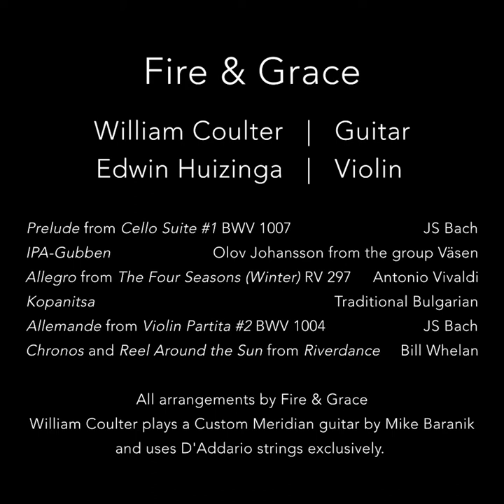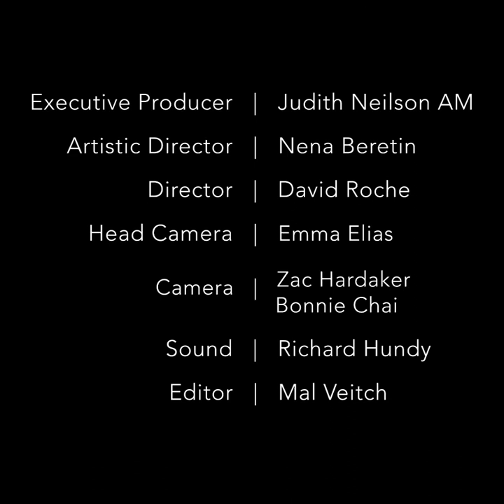Fire & Grace: Around the Sun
Around the Sun

0:00 Prelude from Cello Suite #1 BWV 1007 (Johann Sebastian Bach)
3:34
IPA-Gubben (Olov Johansson (from the group Väsen
7:48 Allegro from The Four Seasons (Winter) RV 297 (Antonio Vivaldi
11:23 Kopanitsa (Traditional Bulgarian
13:46 Allemande from Violin Partita #2 BWV 1004 (Johann Sebastian Bach)
16:41 Chronos and Reel Around the Sun from Riverdance (Bill Whelan)

Fire and Grace
William Coulter, guitar
Edwin Huizinga, violin